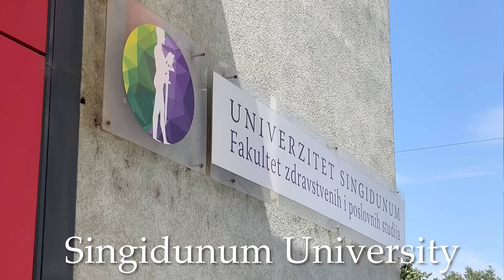Study in Serbia 🇷🇸: Everything You Need to Know About Us, The Universities & Courses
Welcome to the official Study in Serbia YouTube Channel! 🎓

In this video myself Raunak Debbarma, the Digital Creator for Study in Serbia, will give you a quick overview of our services and what you can expect when you choose to study in Serbia.

✨ What we cover:

Our partner universities: University of Belgrade, University of Niš, University of Kragujevac, and more!

Undergraduate courses: Medicine, Pharmacy, Nursing, Economics, Computer Engineering, and more.

Postgraduate courses: Artificial Intelligence, Bioengineering, Public Health, and others.